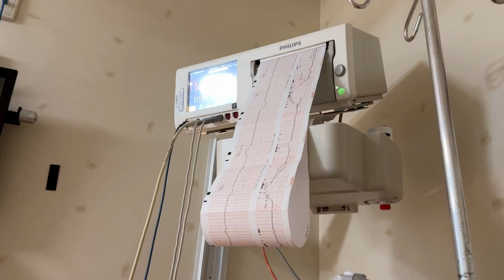Batido Para Adelantar El Parto🤰